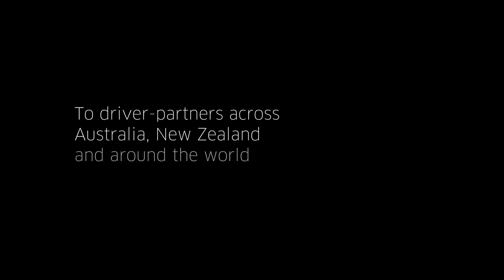Diwali Driver-Partner Celebrations 2017 | Uber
The Uber team wish our driver-partners in Australia, New Zealand and around the world a Happy Diwali.